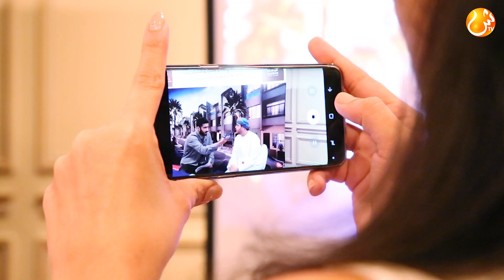بالفيديو ..شركة ميسان العقارية تطلق مشروع (حي روز فليج ) في مسقط هيلز